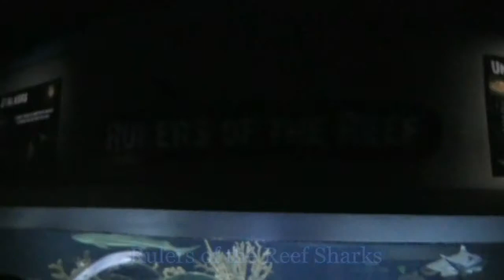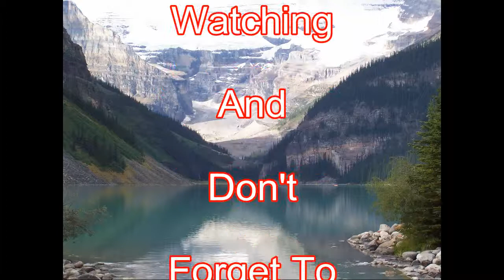Rulers of the Reef Sharks at Toronto Ripley's Aquarium, Canada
Toronto Sightseeing, Rulers of the Reef Sharks at Toronto Ripley's Aquarium, Toronto Canada